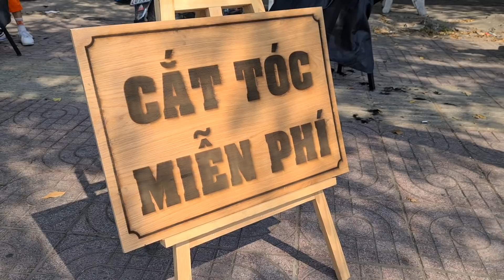Hớt tóc miễn phí cho đệ tử là tuyệt chiêu trả đũa của Color Man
Như mọi ngày, Color Man lại đi vòng vòng đường phố để tìm câu chuyện Niềm Vui Bất Ngờ, biết đâu lại có thể giúp đỡ cho một vài người nào đó. Thế nhưng, chính tôi lại gặp được niềm vui bất ngờ khi gặp được những chàng trai Đông Tây Babier Shop cắt tóc miễn phí cho người qua đường. "Tiệm cắt tóc" siêu dễ thương này toàn là những cậu bạn rất trẻ, mới 19, 20 tuổi nhưng lại vô cùng tài năng và lễ phép. Color Man cảm mến vô cùng những người trẻ có hoài bão lớn như họ!
Quý khán giả có đi ngang đường Phạm Văn Đồng thì ghé lại ủng hộ Đông Tây Babier Shop nhé!